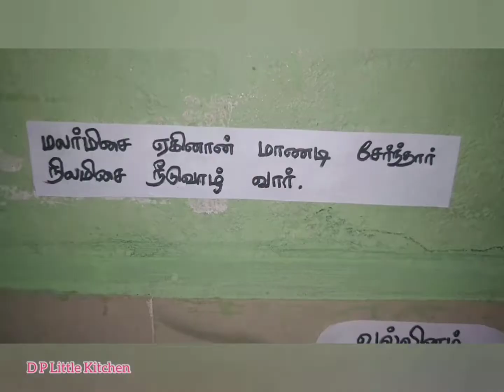Hot Chicken 🐔🐔🐔 65 cooking with miniature set/ dplittlekitchen, chicken 65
Hi,
Little kids and friends,
In this video how to make hot Chicken 🐔 65 with miniature cooking set. Kids do with it parents guidence. I hope you will enjoy the video.